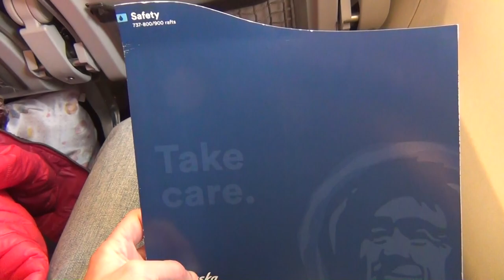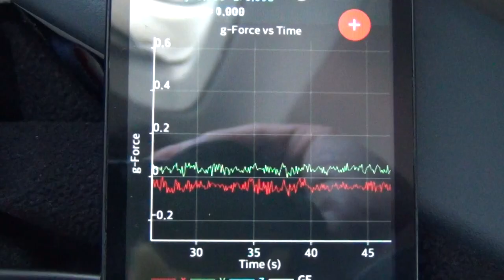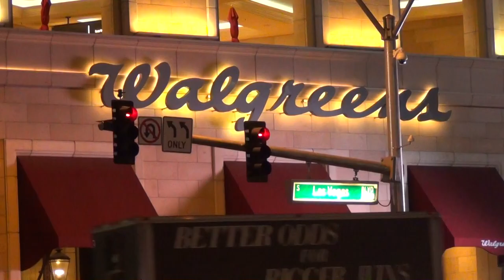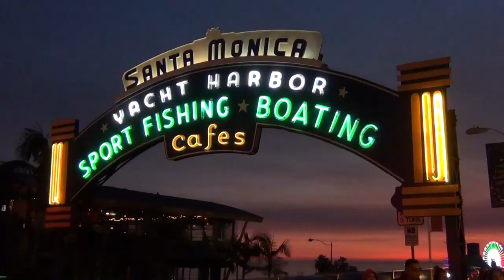- Awaken - [Trip Music Video]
Yea I finally found some music to fit the narrative (thanks NCS/Defqwop).

Flights:
December 9, 2017: ASA484 (PDX-BUR)
December 17, 2017: ASA511 (LAX-PDX)